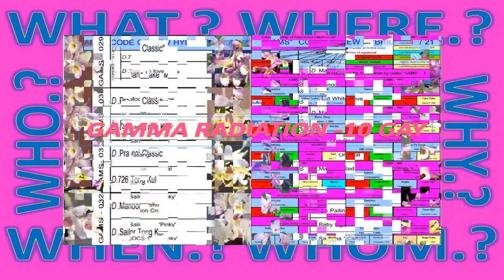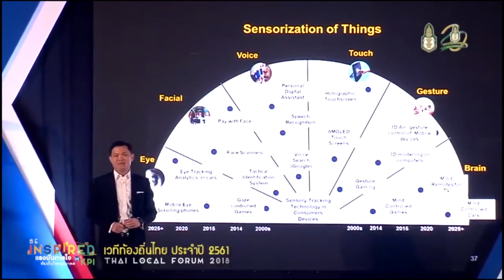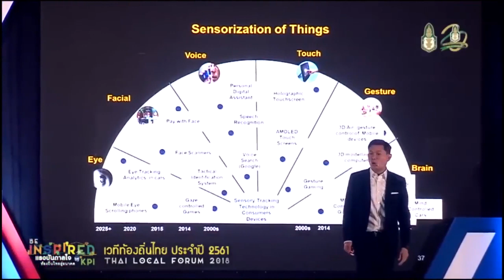MOVEMENT(2,600) GAMMA RADIATION 10 GAY +INTERNET OF THINGS+SENSORIZATION ON 1943-1992